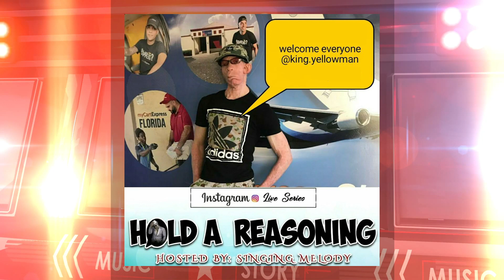I-Waata, Singing Melody, Blvk H3ro, Gabbidon - Onstage October 10 2020